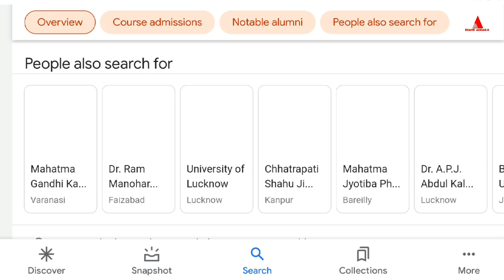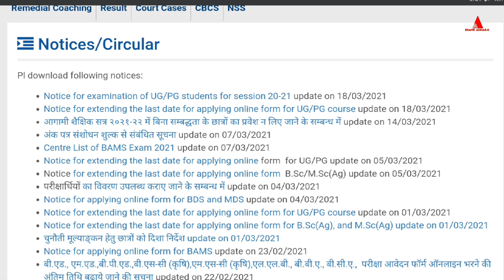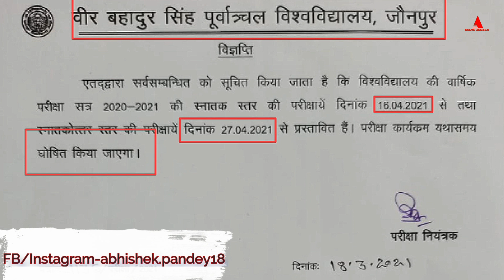Official Notice about UG/PG exams 2020-21 || University exam date 2020-21 || Abhishek Pandey